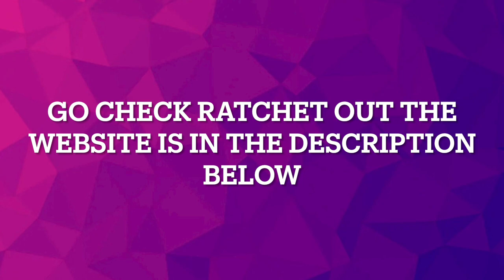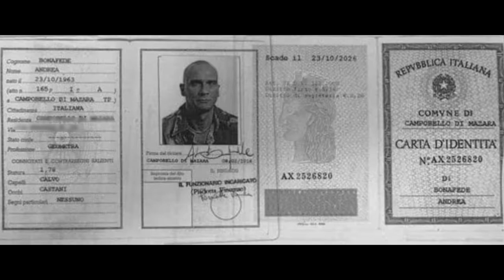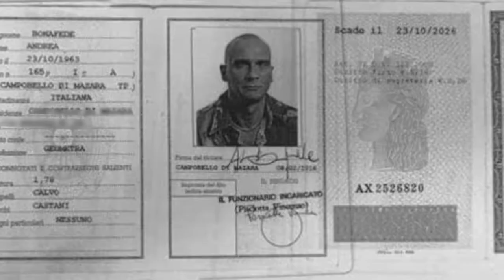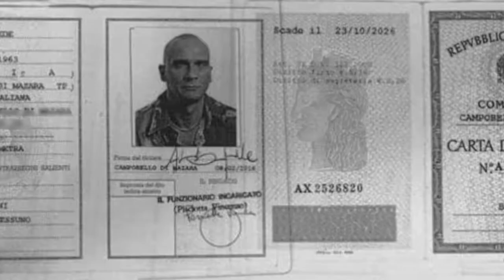How did Matteo Messina Denaro [ get caught? ]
Details about how investigators were able to track Sicilian mafia boss, Matteo Messina Denaro. Ultimately, it was through technology.